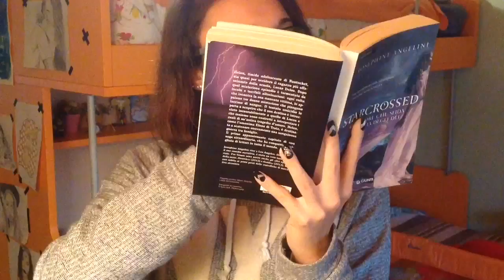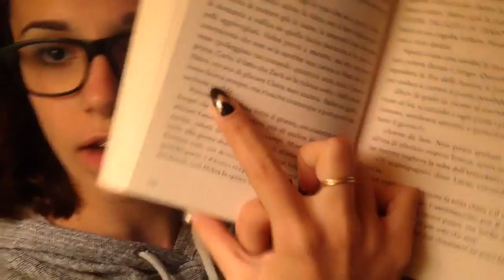Il LIBRO RISPONDE tag | AriaMani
Δ\\•READ ME•//Δ

❓Domande❓

1. Questa parola indica la tua personalità
2. Questa parola indica ciò che desideri
3. Questa parola la dedichi ai tuoi nemici
4. Questa parola indica ciò che non ti accadrà mai
5. Questa frase sogni di tatuartela
6. Questa frase è quello che faresti in cambio di ricchezza immediata
7. Questa frase la userai per abbordare
8. Questa frase rappresenta il tuo futuro
9. Tagga tre persone, e dedica a loro la nuova frase selezionata